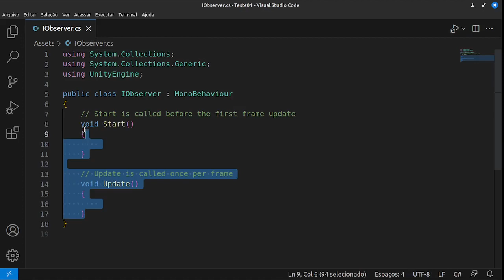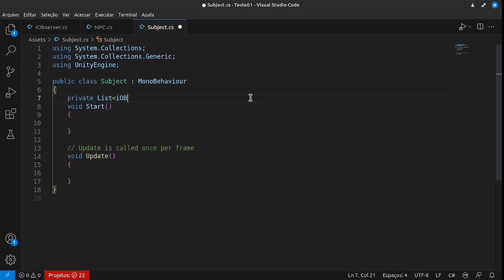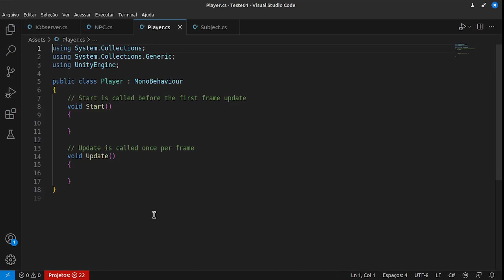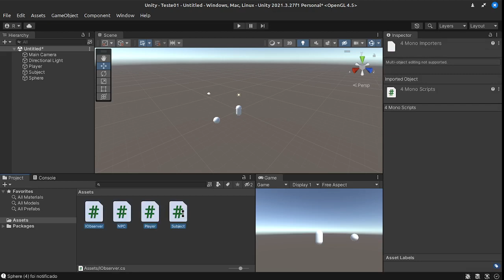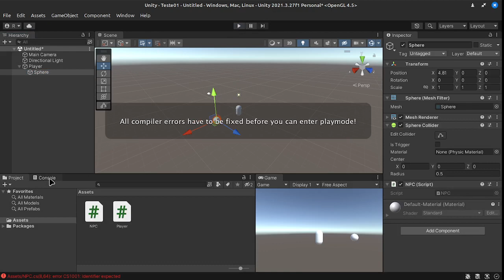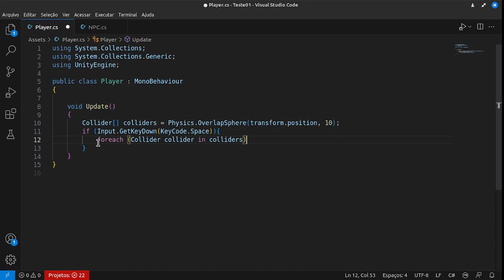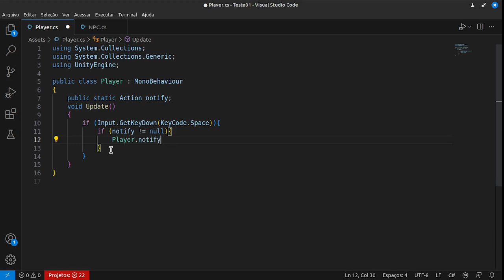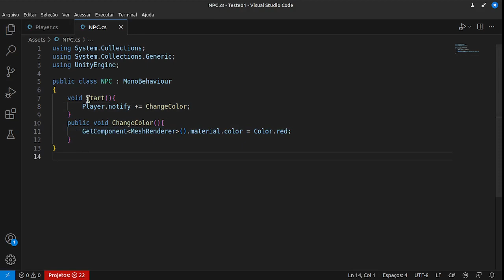Observer Pattern - Unity C#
Jogos Digitais
Design Pattern - Observer
Unity C#